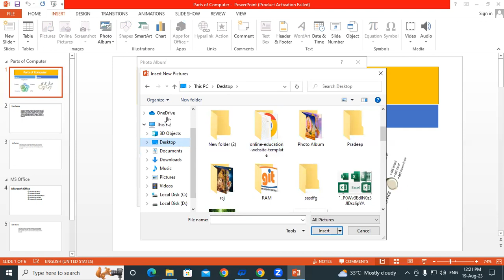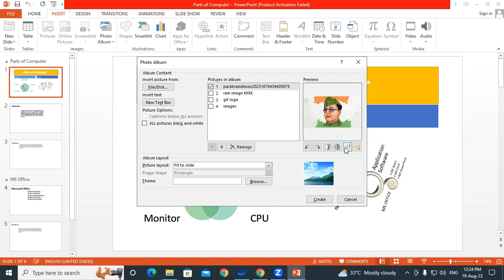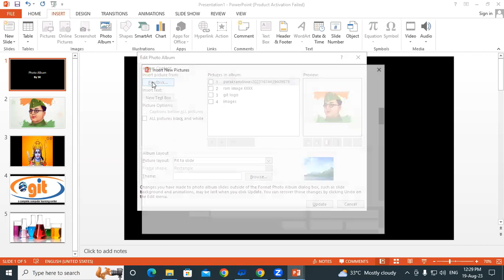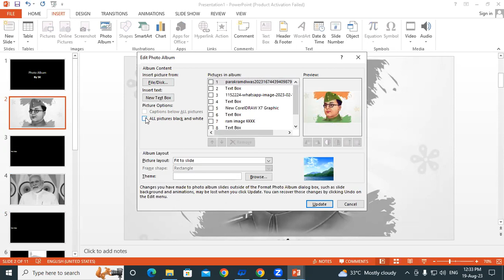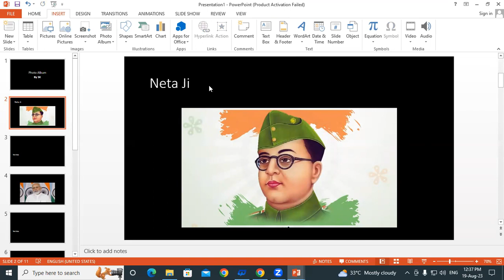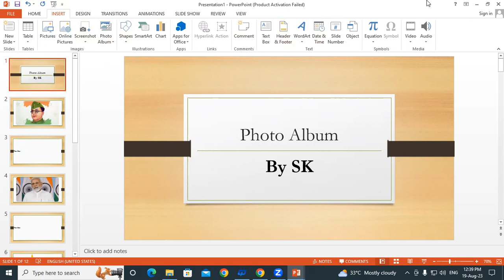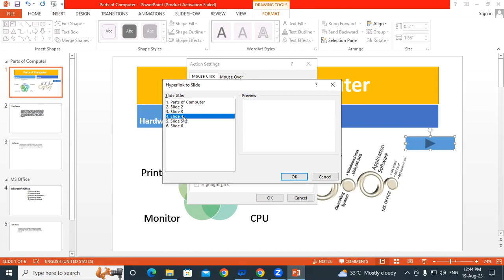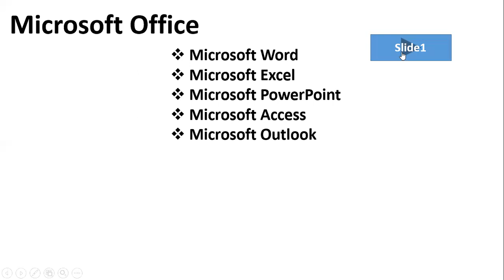About Album in MS Power Point | GIT Education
About Album in MS Power Point.